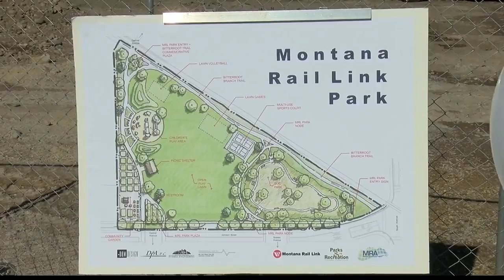Golden Spike completes Bitterroot Trail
The nearly half-mile section of trail -- called the Golden Spike -- runs alongside the railroad from Livingston Avenue to South Avenue.